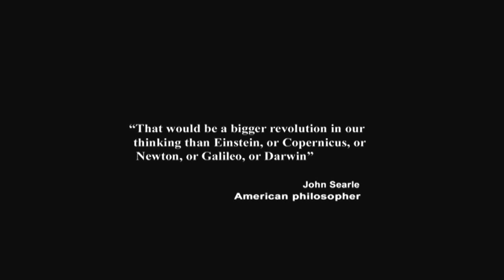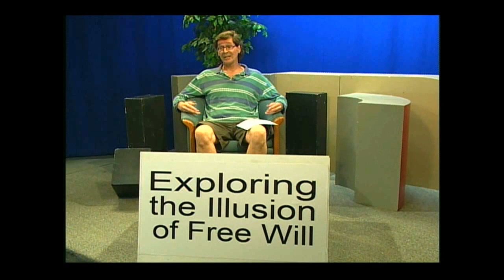24. Implications of Overcoming the Illusion of Free Will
In this episode of Exploring the Illusion of Free Will, taped on July 14, 2011, George Ortega presents some of the ways our lives would improve both personally and societally by overcoming our erroneous premise of free will.